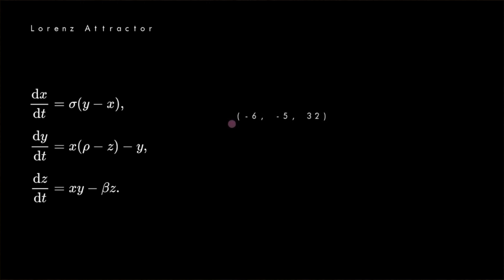Dancing About Architecture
The best part of writing your own music as a drummer is that no one can accuse you of overplaying!
Coordinating the takes with the footage from each angle (most of which were not even used) proved a bit too ambitious. I'm never doing it THAT way again.
Despite the issues, this one was a sheer pleasure from conception to production.
I hope you enjoy. See ya next time, folks!